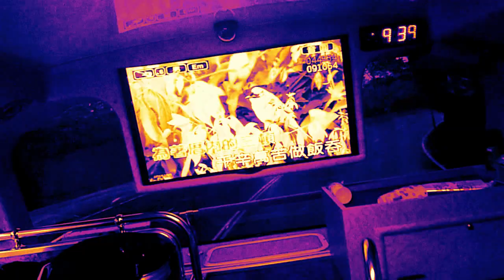媽媽的皺紋 (陳雷)莊永川多次翻唱成功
遊覽車多次轉彎晃動上坡度.以致難克服拍攝*影片僅供參考*謝謝忍耐觀賞唱歌人用心再唱聽完*你會想哭*後悔不孝順母親*常常跟媽媽頂嘴*讓媽咪生氣...媽媽對不起.